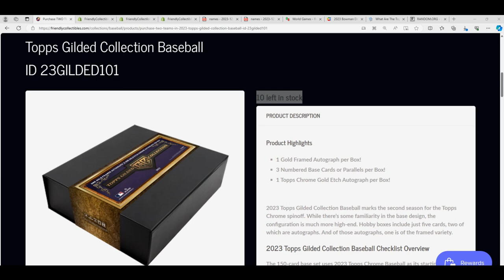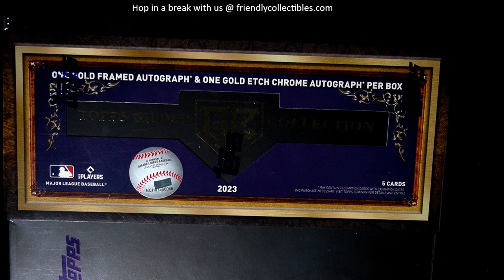2023 Topps Gilded Collection Baseball FILLER E RACE ID 23GILDED101